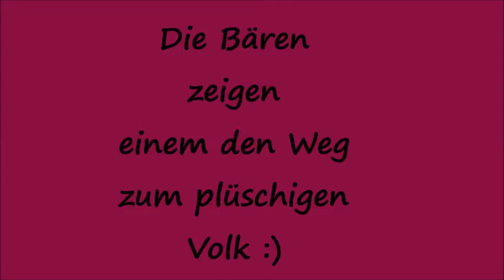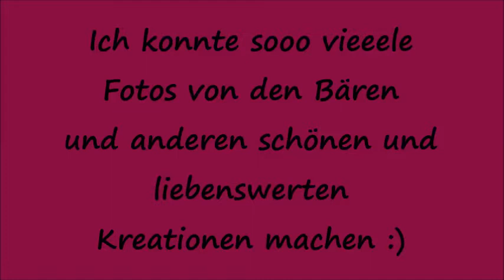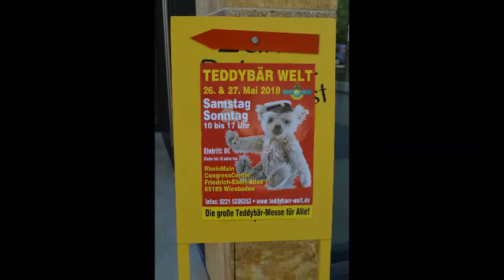♥Teddybär Welt Wiesbaden 2018 - Meine Messeimpressionen ♥Ferdinant Sternenschweif´s Hobbykanal♥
Hallo liebe Bärenfreunde :)

Heute möchte ich Euch mein Video zur diesjährigen Teddybär Welt in Wiesbaden zeigen.

Die Messe fand zum ersten Mal in dem neu gebauten RheinMain CongressCenter in Wiesbaden statt, aber nicht in den Hallen wo vor kurzem die Kreativmesse stattgefunden hat, sondern in einem anderen Hallenabschnitt.

Es war ein ganz toller Tag in Wiesbaden beim plüschigen Volk ♥ und ich hatte die Möglichkeit ganz viele schöne Fotos zu machen und einen großen Teil davon möchte ich Euch gerne in diesem Video zeigen.

Ich wünsche Euch ganz viel Spass beim Anschauen vom Video :)

Die Teddybär Welt ist jetzt erstmal die letzte geplante Messe gewesen, die ich bis zum Herbst besuchen möchte. Im Oktober möchte ich dann gerne wieder die Euroteddy in Essen besuchen.

Bis dahin muss ich eben in tollen Erinnerungen ♥ schwelgen von Münster und Wiesbaden und zum Glück wird ja in den gängingen Bärenzeitschriften immer aktuell von Messen berichtet die gerade so stattgefunden haben.

So meine Lieben, ich hoffe mein Video gefällt Euch und ich hoffe Ihr seid auch das nächste Mal wieder mit dabei.

Alles Liebe wünscht Euch Euer Ferdi (alias Tanja) ♥